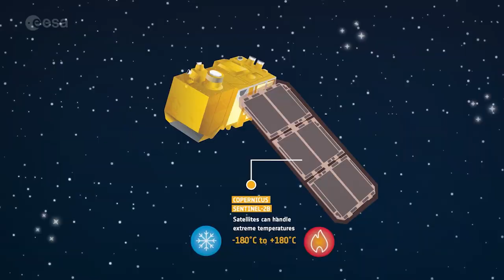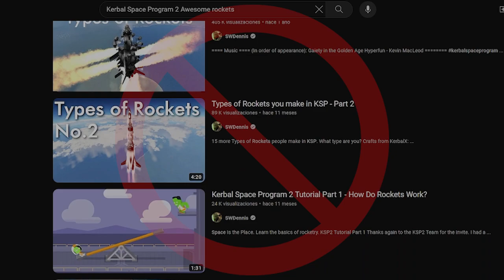Kerbal Space Program 2 - Proyecto 6 Meses :: Día Cero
Kerbal Space Program 2 es un juego muy divertido para astrotrastornados. Pero, ¿y si nos marcamos límites para jugarlo?

Mistheart va a dedicar 6 divertidos meses a llegar lo más lejos que pueda en este juego de simulacion de programa espacial, contructor de cohete, pilotaje de espaciotrastos y explotador de cosas en general.

Video Sources:
DW Español - Yuri Gagarin: el hombre que conquistó el espacio.
NASA's Marshall Space Flight Center - NASA’s 3D-printed Rotating Detonation Rocket Engine Test
You Sakura - Blender Star Wars : The Millennium Falcon Exits Hyperspace HD
TRON - Theatrical Trailer
Stargate Atlantis - Atlantis Leaves Lantea
NuclearPropulsionInSpace from Archive.org
Erik Wernquist - Wanderers (Short Film)
European Space Agency, ESA - This is ESA

El uso no lucrativo, educativo o personal inclina la balanza a favor del uso lícito. No se pretende infringir los derechos de autor ni obtener beneficios comerciales. TODOS LOS DERECHOS PERTENECEN A SUS RESPECTIVOS PROPIETARIOS.